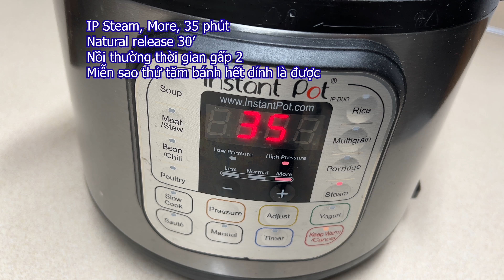Bánh Tổ Cấp Tốc /Steamed Glutinouse Rice Cake Nian Gao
Mặc dù bây giờ ở Quảng Nam không thấy nhiều nữa, ngày xưa bánh tổ là món bánh luôn có mặt trong nhà trong dịp Tết Nguyên Đán.  Đa số là mua hơn là tự làm như bánh Tét.
  Bánh Tổ Quảng Nam ngày xưa làm trong cái rọ, nên gọi là rọ bánh tổ, lấy ra khỏi rọ thì gọi là ổ bánh tổ.  Giống như bánh mì gọi là ổ bánh mì, chứ không ai gọi là cái bánh mì, hoặc cái bánh tổ :)
Hôm nay mình làm bánh tổ với 2 công thức hiện đại cấp tốc và cổ truyền.
Nguyên Liệu - Ingredients:
1/Công thức hiện đại, nhanh
200g bột nếp / glutinous rice flour
50g bột mì/ all purpose flour
175g đường nâu / brown sugar (70% so với bột)
2tsp bột gừng / dry ground ginger
250g nước ấm / warm water (hydration 1:1)
1/5 tsp muối/ sea salt
1/2 tsp hắc xì dầu / dark soy sauce
1tsp mè rang/ roasted sesame
*Để bột nghỉ khoảng 20'

Khuôn 16x16cm
Lót miếng lá chuối, hoặc thoa dầu dừa/dầu ăn vô khuôn
2 cúp nước nồi IP , hấp 35'

2/ Công thức cổ truyền
40g gừng / ginger
100g nước/water
400g nếp/ bột nếp - Sticky rice / sticky rice flour
400g nước / water để xay nếp ngâm
100g bột gạo/ rice flour
1/3tsp muối/ salt
300g đường nâu/brown sugar (60% so với bột)
1tsp mè rang/ roasted sesame
*Microwave nước gừng 1 phút cho nóng, đổ vô đường
* 400g nếp xay xong chỉ gạn lấy 800g bột ướt
Tỷ lệ bột:nước là 1:1

1tsp dầu dừa/ coconut oil
Hấp xững thường 45'-1hr

Dụng cụ - Utensils: (paid link), ad or CommissionsEarned.
Instant pot 6quart